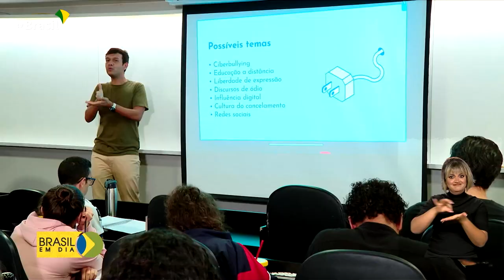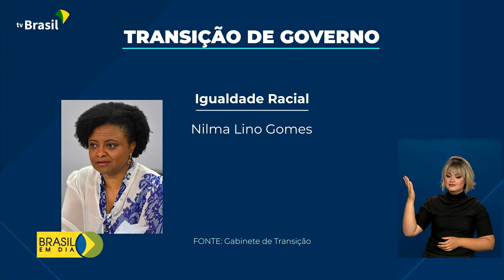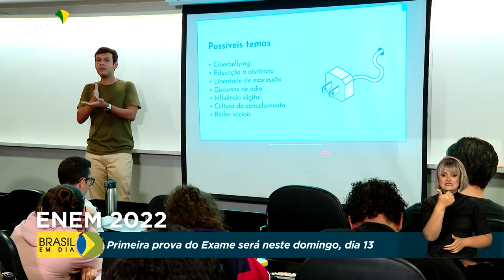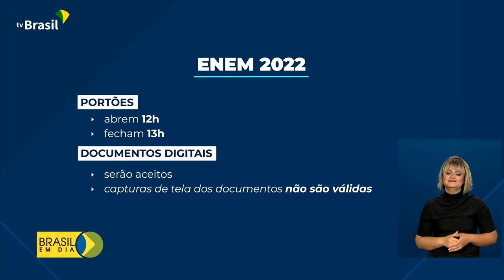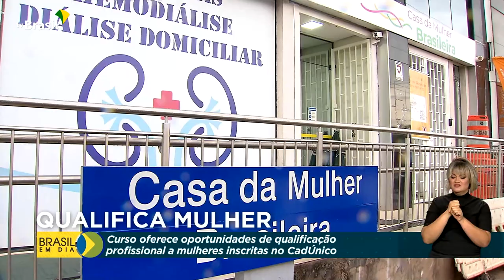Brasil em Dia - 11 de novembro de 2022